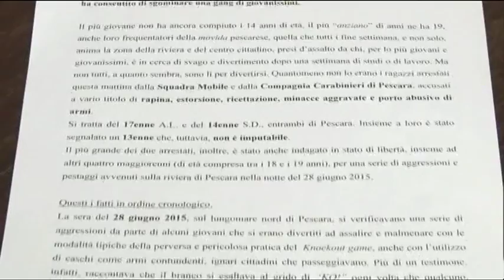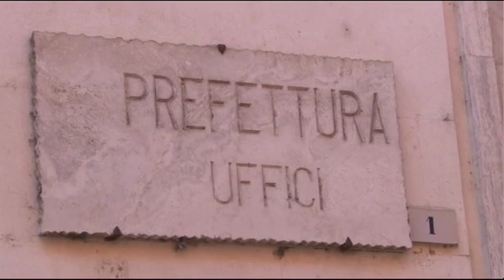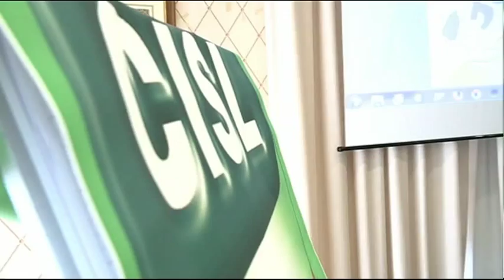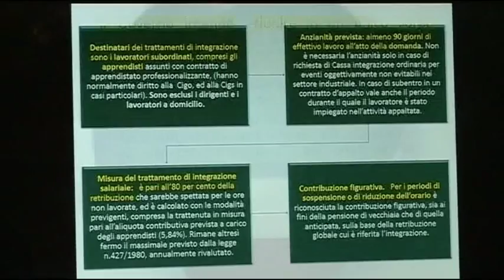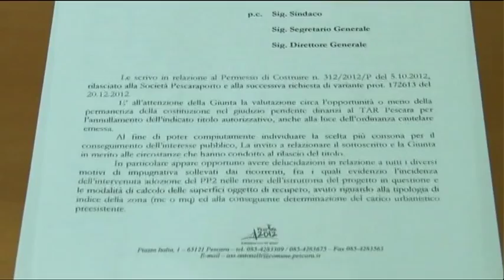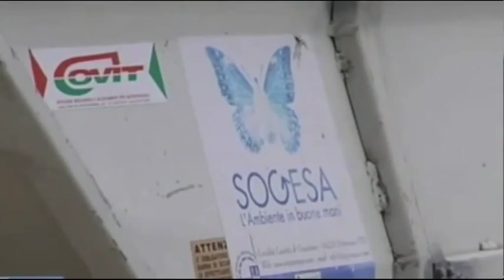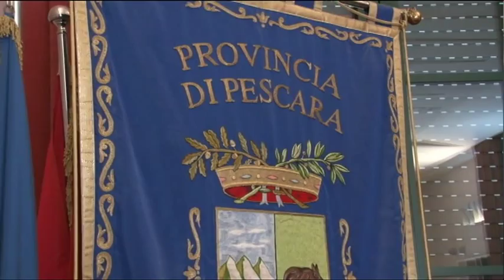TgSei - Edizione delle 19 - Venerdì 11 settembre 2015